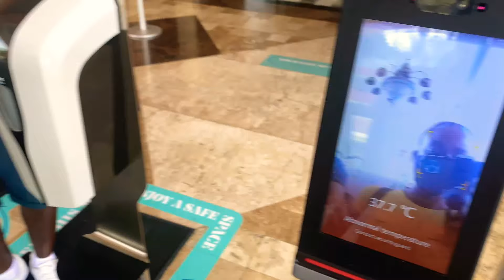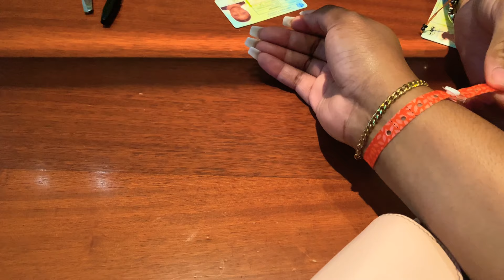Vlog day!/ BEAUTIFULBEGINNINGS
BOOKINGS/PROMOTIONS